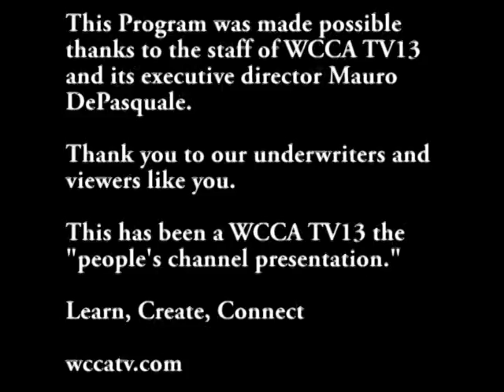Janet Varney at Connecticon 2014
Here's Janet Varney at the Press Junket at Connecticon 2014. She is a voice actress who recently voiced the role of Korra from Avatar: The Legend of Korra. This was filmed for WCCA TV13.